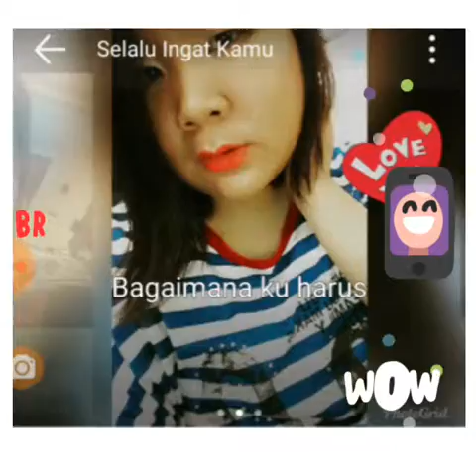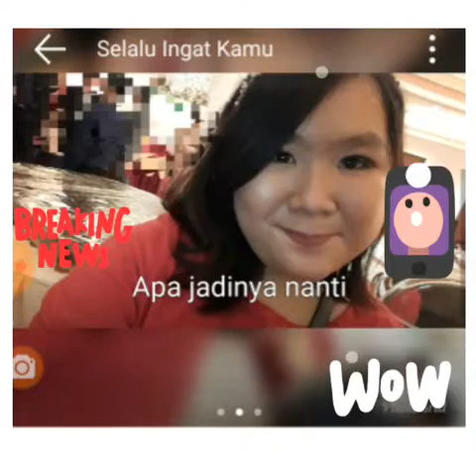Giorgino - Selalu Ingat Kamu cover by Rin's O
Jgn salfok sm bulu mata ny yah .. itu lem ny cm sdkt trs copot jd kga bisa lg akhirnya aku buka sklian..